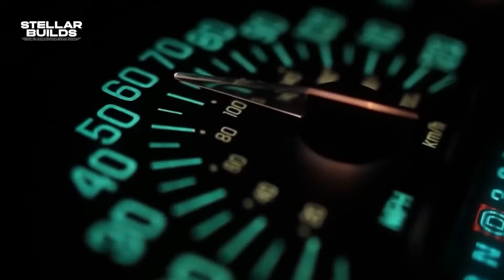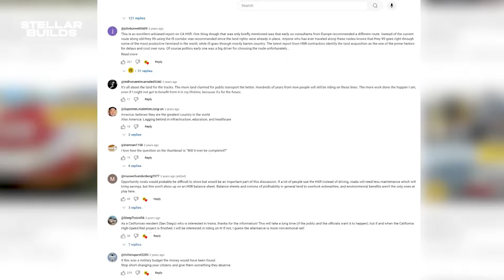World 10 Most Expensive Megaprojects Worth 2.2T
he World’s Most Expensive Megaprojects: Over $1 Trillion in Costs!

Megaprojects are reshaping our world, and in this video, we explore the 10 most expensive megaprojects that come with a combined price tag exceeding $1 trillion! From revolutionary rail networks to futuristic cities, these projects are not just changing landscapes—they’re transforming entire economies and societies.

The TEN-T Core Rail Network ($600B): Connecting Europe with high-speed, eco-friendly transportation.
Neom City ($500B): Saudi Arabia’s futuristic city featuring The Line, Oxagon, and Trojena.
The Gulf Railway ($250B): Linking Gulf Cooperation Council countries with a seamless rail network.
The International Space Station ($230B): A marvel of global collaboration orbiting Earth.
Other incredible megaprojects like Silk City (Kuwait), California High-Speed Rail, and more!
Discover how these projects are tackling challenges like climate change, economic integration, and urban expansion while pushing the boundaries of engineering and innovation.